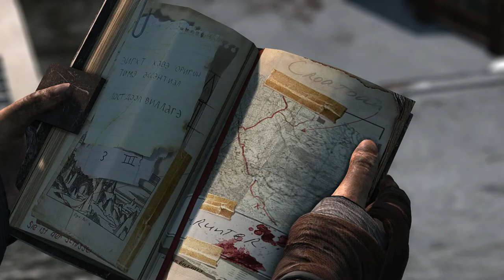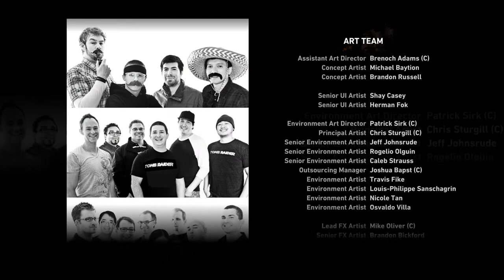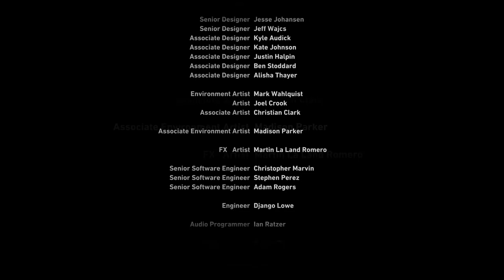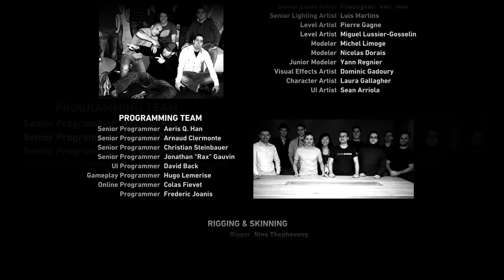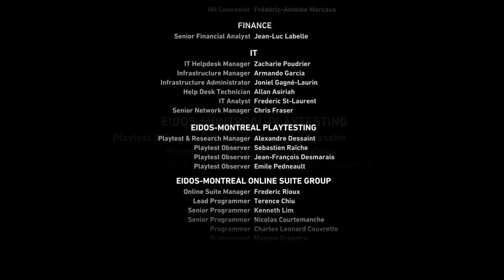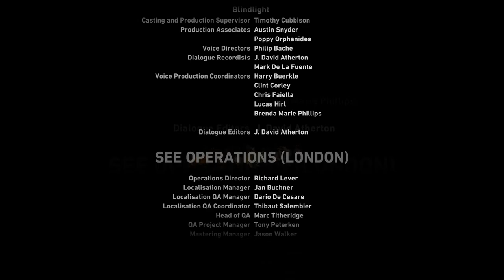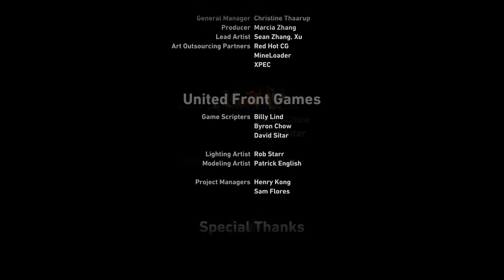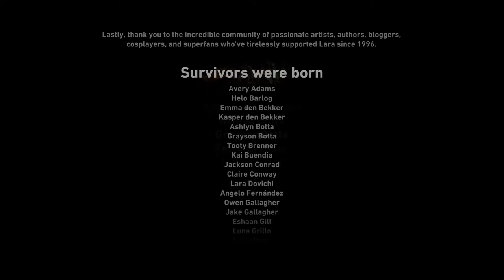Live Tomb Raider